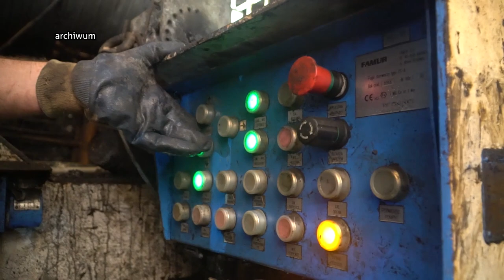Suwerenna Polska mówi "NIE" dla likwidacji kopalni 08.05.2023